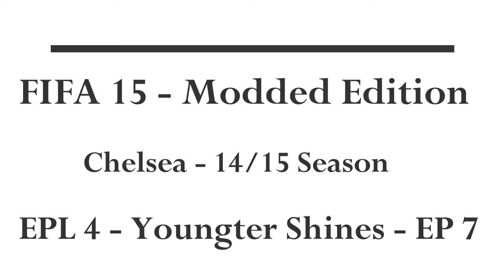FIFA 15 - Modded Edition - Chelsea - 14 /15 Season - EPL 4 - Youngster Shines - EP 7